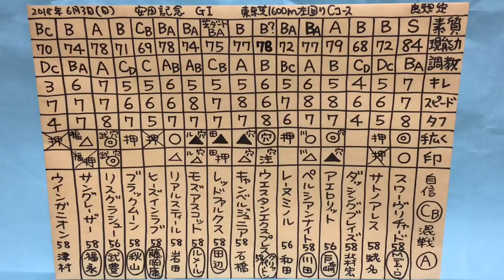結果分析「安田記念 2018」一頭ずつの敗因,勝因。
競馬を未来を考えていく上で役立つよう、そして、50年後、100年後にこの動画を観た人がこの時代のレースや馬の事を理解しやすいよう、
『日本一の競馬史』のような記録をつくるために頑張っています。

⚫️「ラフィアン岡田総帥にも、松田博資元調教師にも、堀宣行調教師にも、池江泰寿調教師にも、相馬眼では負けたくない！」。第485回   古馬混合G1安田記念2018、イギリスダービー2018の競馬マニア向けの結果分析、回顧、感想です。 予想結果です。専門家のそれを上回る日本一のレース回顧、分析を目指してやっていきます。予想的中結果。騎手達の騎乗への批評、批判、ミスの指摘、評価、技術のレベルの比較、位置取り進路取り仕掛けのタイミングの分析。レース展開、敗因、勝因。得手不得手。馬場
状態の分析など。実は強い馬、強くない馬、弱い馬について。

⚫️安田記念 2018 の着順 勝利馬
1着 モズアスコット Cルメール騎手
2着 アエロリット 戸崎圭太騎手
3着 スワーヴリチャード Mデムーロ騎手
スワーヴリチャード ミルコデムーロ騎手、サトノアレス 蛯名騎手、ダッシングブレイズ 北村宏司騎手、アエロリット 戸崎圭太騎手、ペルシアンナイト 川田将雅騎手、レーヌミノル 和田騎手、ウエスタンエクスプレス クリッパートン騎手、キャンベルジュニア 石橋脩騎手、レッドファルクス 田辺裕信騎手、モズアスコット クリストフルメール騎手、リアルスティール 岩田康誠騎手、ビーズインラブ 藤岡康太騎手、ブラックムーン 秋山真一郎騎手、リスグラシュー 武豊騎手、サングレーザー 福永祐一騎手、ウインガニオン 津村騎手、、、、、
有力馬は？条件 コース適性があるのは？勝利する馬は？穴馬候補は？危険な人気馬は？どの馬が強い？レースの傾向は？
（ディープインパクト産駒の外国馬、英国ダービー2018 サクソンウォリアーの敗因についても軽く。あのメンバーの中ではたぶん一番強いです。）

今週の重賞 安田記念 2018、出走馬たち各馬の特徴、欠点、弱点、勝因、敗因も語っています。

ディープな競馬ファン向け、競馬関係者向け。基本的にはパドック重視で能力や素質の見極めをしています。騎手の優劣の見極め、馬場や展開を細かく分析。日本の競馬界のために役立つ才能となれるよう頑張ります。
2017年

⚫️本気で相馬眼ナンバーワン、相馬眼 日本一を目指し、目利きとしての精度を磨いています。

⚫️ABCDE湯かげん は吉本興業（よしもとクリエイティブ・エージェンシー）所属。海船と東野すべろの若手お笑いコンビ。島根県松江市に在住しながら活動。